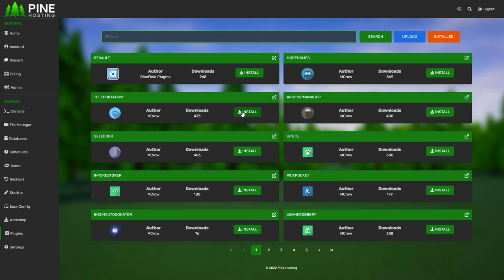Unturned Escalation - DESTROYING TOXIC & RACIST DOORCAMPERS (Survival Series)